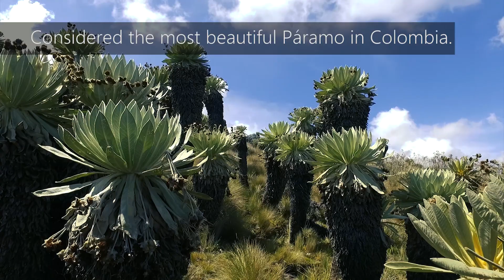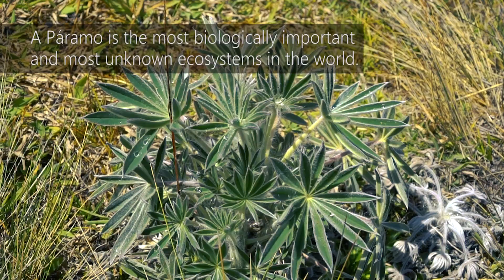The Paramo de Oceta: Unique Colombia Trekking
We had no idea what a Paramo was before we visited Colombia. Of course we understand Ecosystems -- like Tropical Rainforests,and Coastal regions and believe it or not, Colombia has 81 different ecosystems, the most in the world.

However, high in the Andean region in Northeast Colombia lies a unique and uncommon ecosystem and the home for some out of this world, unique and Epic hiking opportunities.

Paramos aren't common that's why you may not know what it is.
A Paramo, (in Spanish Páramo)  is the most biologically important and most unknown ecosystems in the world.

These high elevation areas are over 3000 meters high and feature sponge-like soil, unique vegetation, wet grasslands, lagoons, and lakes. These areas act as a flood buffer in the rainy season and create a steady source of water during the rainy season.

These ecosystems supply 70% of the water to Colombia and fortunately it's the one ecosystem that has been protected by law from mining, and oil and gas excavation.

Colombia has many Paramos in it's high elevation areas in the country, slowly they are becoming known to hikers and travelers such as the  Sierra Nevada de El Cocuy National Park (also known as Parque de Los Nevados), or Chingaza National park near Bogotá, or the Paramo de Belmira in Antioquia a few hours from Medellin.

However, the Paramo rated the most beautiful isn’t one that gets the same kind of fame as El Cocuy and as a result, it is one of the most preserved of all the Paramos.

Considered the most beautiful is the Paramo de Oceta found in the eastern range of the Colombian Andes in Boyacá, Colombia.
 The Paramo de Oceta is found at altitudes between 2,950 meters and 3,950 meters. It covers parts of the municipalities Monguí, Mongua, and Tópaga, belonging to the Sugamuxi Province, Boyacá.

Why Hike at the Paramo de Oceta?
First, it is virtually undiscovered, and there are so few hiking up in this area. The location is unspoiled, and the views (check out the video!) are impossible to describe.

The most interesting vegetation is the Frailjones – a perennial shrub – that has a flower that looks like sunflowers and soft hairy leaves.   It captures water vapor from the air and passes it into its spongy trunk and into the soil.

During your trek, you will also see condors, eagles, and if you are lucky deer, foxes, owls, and lizards that are native to this area.

How to Get to the Paramo de Oceta
It is located at 230 kilometers (140 mi) from the Colombian capital Bogotá and 93 kilometers (58 mi) from the departmental capital Tunja.

We took a bus after visiting Villa De Leyva, then took a short 1-hour bus to Tunja.

You will need to take a bus from Tunja to Sogomoso(2.5 hours) and then a short 20minut bus trip up the hill to Mongui.

Your hotel can arrange a guide for our hotel for our hiking tour.  (8 hours in total) It makes for a long day, but the hike is totally worth it!

Be Prepared for a Long Hike
Expect to leave early on this hike and come back around dinner time. Bring plenty of water, lunch and snacks. The weather changes constantly so pack a rain coat, something to cover your head and wear plenty of layers to change throughout the day.